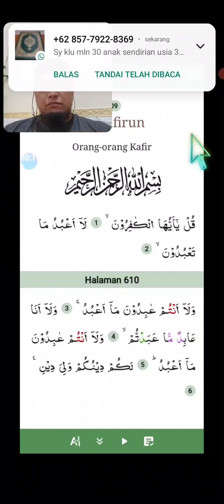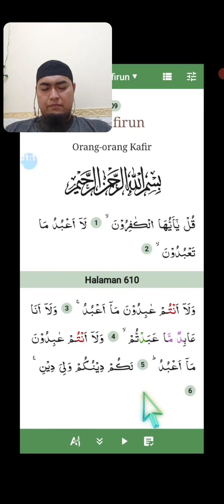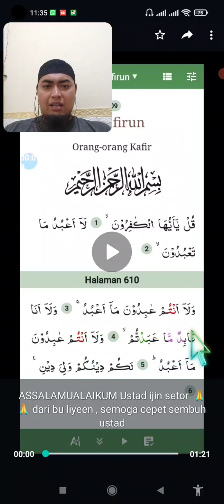koreksi bacaan surah alkafirun Ibu Liyen